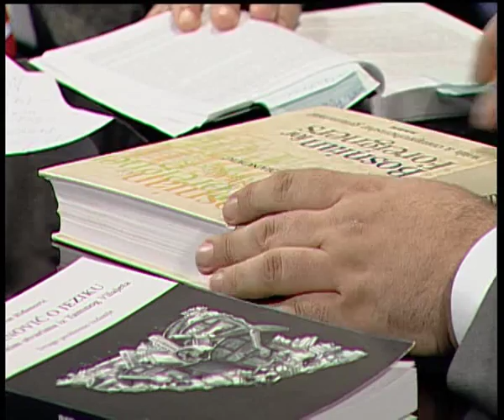Midhat Ridjanović: Mi smo u jeziku pokondireni I dio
Naš narod  brzo usvaja strane termine i koristi ih, uglavnom pogrešno. Mi smo pokondireni, kad se radi o našem jeziku. Pogledajte, sarajevske ulice, skoro svaka firma ima naziv na engleskom jeziku. Uđete unutre , niko ne zna engleski. Zašto ne koristiti vlastite nazive “, rekao je za TVSA Midhat Riđanović

O modernoj lingvistici, za Klub 21 govorio je profesor dr Midhat Riđanović
“Jezik ne znači pismo, nego govor. I danas imamo 2000 jezika, koji nemaju svoje pismo”

Produkcija TVSA